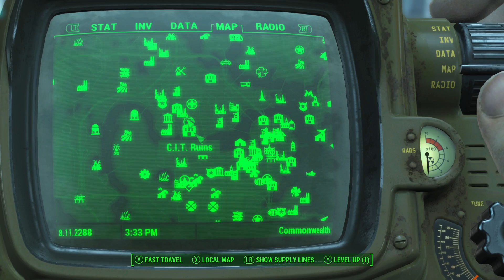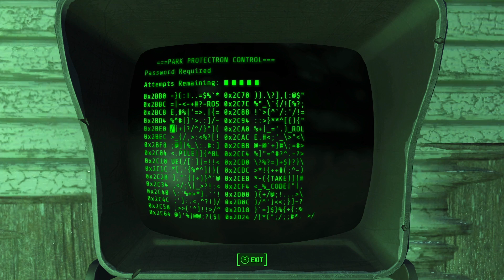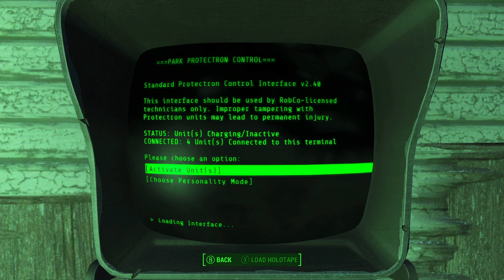Fallout 4 #190 - "Protectron Parade"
Robot parade, robot parade, wave the flags that the robots made.